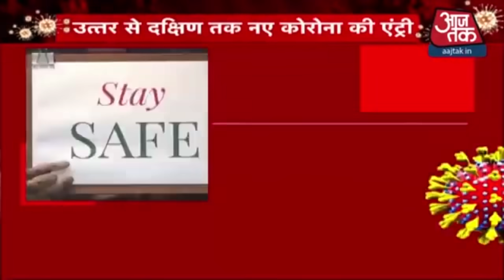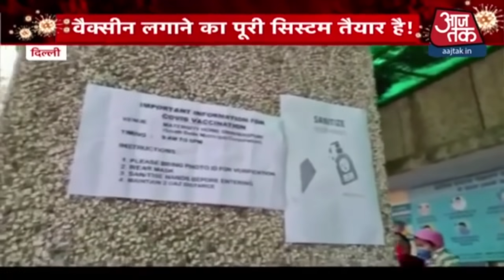Corona Update: North से South तक नए Corona की एंट्री, Britain के नए Strain ने बढ़ाई चिंता!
Corona Update: ब्रिटेन से आए कोरोना वायरस के नए स्ट्रेन ने देश पर शिकंजा कसना शुरू कर दिया है. महज 48 घंटे के भीतर कई शहरों में 20 से ज्यादा केस सामने आ चुके हैं. ये सिलसिला नहीं थमता दिख रहा है. सभी राज्यों में हेल्थ एजेंसियों को अलर्ट पर रखा गया है. नए कोरोना को लेकर सबसे ज्यादा दहशत यूपी में है. यहां सैकड़ों लोग ऐसे हैं जो ब्रिटेन से हाल में आए लेकिन अब उनको अता पता नहीं है. इन सभी लोगों की जांच होनी है.. कुछ दूसरे राज्यों में भी ब्रिटेन से आए लोगों की जांच की जा रही है, उनकी निगरानी की जा रही है. कोरोना के नए रूप का खतरा बढ़ रहा है. इससे निपटने के लिए सरकार भी तैयार है. राज्यों और केंद्र के बीच बेहतर तालमेल है. एक अच्छी खबर ये भी है कि कोरोना की जो वैक्सीन बन रही है वो नए म्यूटेशन पर भी कारगर रहेगी. देखें खास कार्यक्रम, चित्रा त्रिपाठी के साथ.